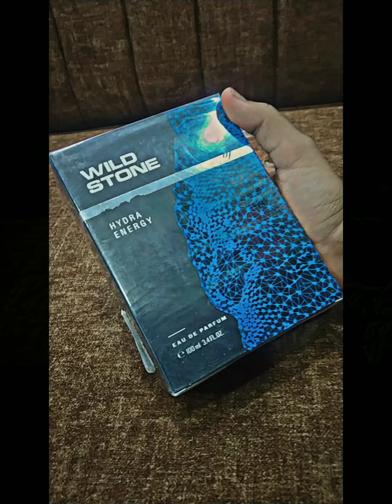Joe & Joy's Siso's birthday 🎂